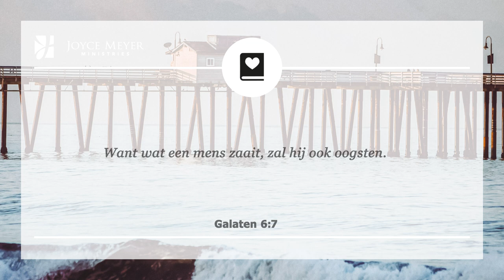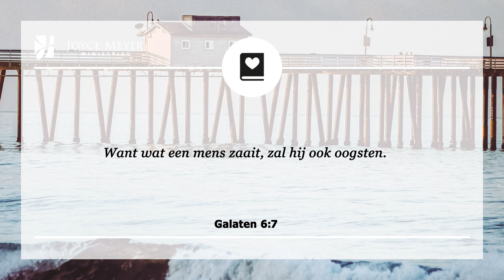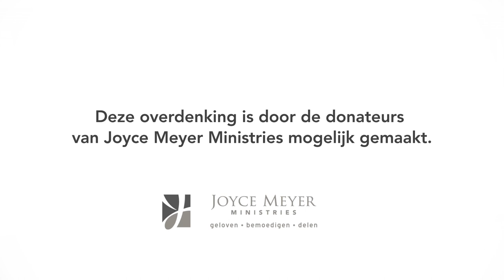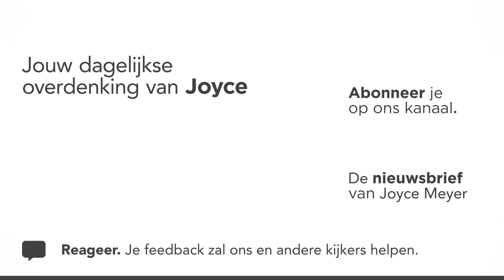Zaaien en oogsten | Gods liefde | Overdenking | Joyce Meyer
Mag ik je vragen wat je vandaag aan het zaaien bent? Kies ervoor om vanuit Gods genade, liefde, vergeving, vriendelijkheid en geduld te zaaien in iedere relatie en situatie. Je zult merken dat als je anderen behandelt zoals God dat van je vraagt,  je een leven zult oogsten vol van bemoedigende, unieke relaties en bevredigende resultaten.

00:00 Dagelijkse overdenking van Joyce Meyer van 10 juli
00:15 Zaaien en oogsten
00:25 Galaten 6;7 – Want wat een mens zaait, zal hij ook oogsten.

00:42 Overdenking
Deze Bijbeltekst zegt ons duidelijk dat, wat we zaaien we ook zullen oogsten. Letterlijk geldt dit voor de landbouw en het telen van gewassen. De meeste mensen weten dat dit ook geldt voor het geven van geld en gul te zijn. Maar wist je dat dit principe ook van toepassing is op de manier waarop we anderen behandelen?

Onze houding en woorden zijn de “zaden” die we dagelijks zaaien en die bepalen wat voor soort vrucht of oogst we zullen hebben in onze omstandigheden en relaties.

De duivel houdt ervan om ons bezig te houden met zelfzuchtige gedachten, trouwe vrienden te behandelen alsof ze onbelangrijk zijn, woorden van strijd te zaaien in onze familie en negatief te denken over onze baas, dominee, enz. De duivel wil dat we slechte zaden zaaien in elke relatie en omstandigheid.

Zoveel mensen gedragen zich op deze manier en vragen zich af waarom mensen hen niet aardig vinden of hen behandelen op de manier zoals zij behandeld willen worden. Het antwoord is eenvoudig: zij zijn aan het oogsten wat ze gezaaid hebben!

02:15 Kort gebed: Heilige Geest, ik wil goede dingen zaaien en goede dingen oogsten. In plaats van egocentrisch te zijn naar anderen, vraag ik U mij te helpen om vriendelijkheid en liefde te zaaien in mijn relaties met alle mensen in mijn leven